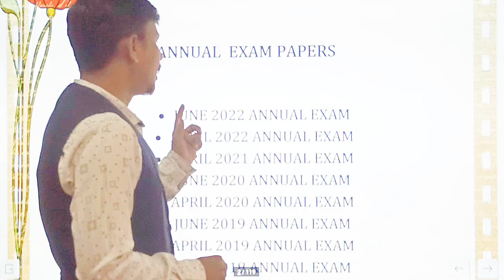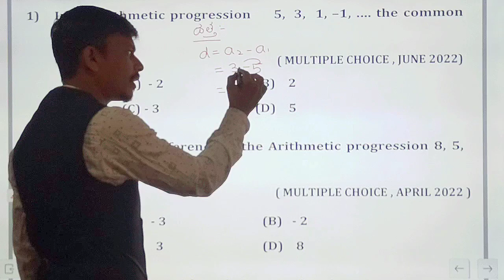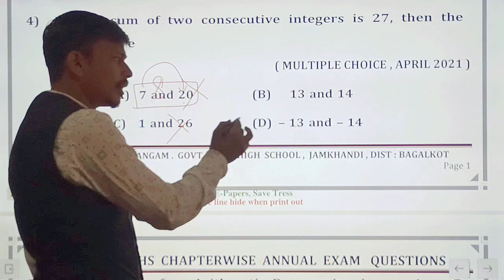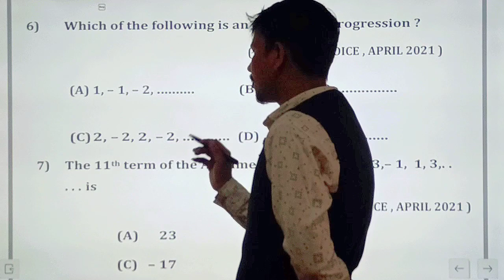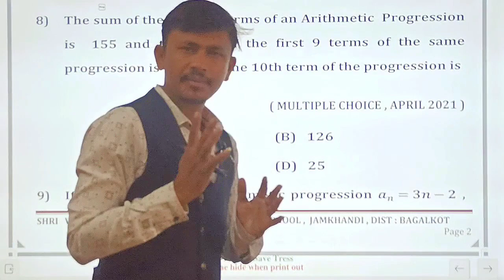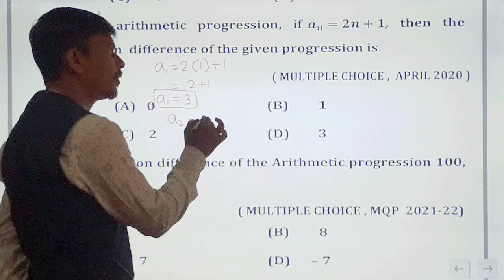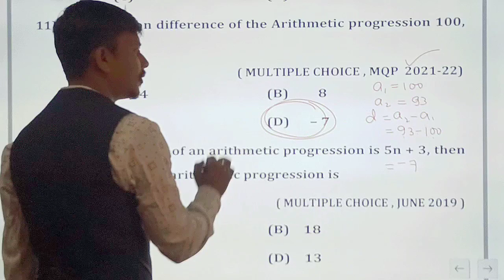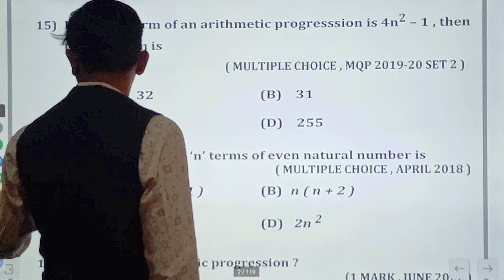SSLC ಗಣಿತ ವಾರ್ಷಿಕ ಪರೀಕ್ಷೆ ತಯಾರಿ||ಭಾಗ 1||TARGET 80/80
ಈ ವಿಡಿಯೋ ಸರಣಿಯಲ್ಲಿ 9 ವಾರ್ಷಿಕ ಪ್ರಶ್ನೆ ಪತ್ರಿಕೆಗಳನ್ನು ಮತ್ತು ಮೂರು ಮಾದರಿ ಪ್ರಶ್ನೆ ಪತ್ರಿಕೆಗಳನ್ನು ಅಧ್ಯಾಯಗಳ ಅನುಸಾರ ನೀವು ಬಿಡಿಸುವಿರಿ. ದಯವಿಟ್ಟು ಹೆಚ್ಚಿನ ಸಂಖ್ಯೆಯಲ್ಲಿ ವಿಡಿಯೋ ಶೇರ್ ಮಾಡಿ ಸಬ್ಸ್ಕ್ರೈಬ್ ಮಾಡಿ ನಿಮ್ಮ ಗೆಳೆಯರ ಬಳಗಕ್ಕೂ ತಿಳಿಸಿ.
ಎಸ್ ಎಸ್ ಎಲ್ ಸಿ ಗಣಿತ ವಾರ್ಷಿಕ ಪರೀಕ್ಷೆ ತಯಾರಿ
class 10 mathematics annual examination preparation
SSLC mathematics annual exam question paper with solution
SSLC annual examination mathematics 2022
SSLC annual exam 2021 mathematics
SSLC mathematics annual exam 2020 solution
SSLC mathematics annual exam 2019 solution
SSLC mathematics annual exam 2018 solution
10ನೇ ತರಗತಿ ಗಣಿತ ಮಾದರಿ ಪ್ರಶ್ನೆ ಪತ್ರಿಕೆ ಮತ್ತು ಉತ್ತರಗಳು
10ನೇ ತರಗತಿ ಗಣಿತ ವಾರ್ಷಿಕ ಪರೀಕ್ಷೆಯ ಪ್ರಶ್ನೋತ್ತರಗಳು